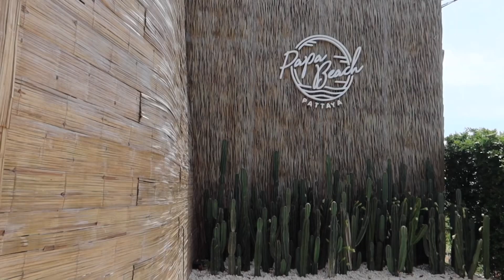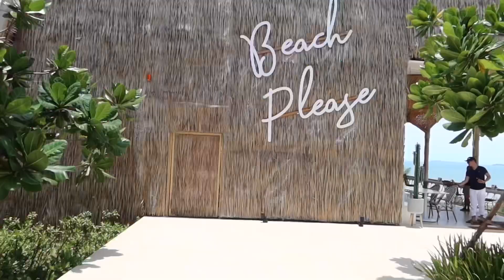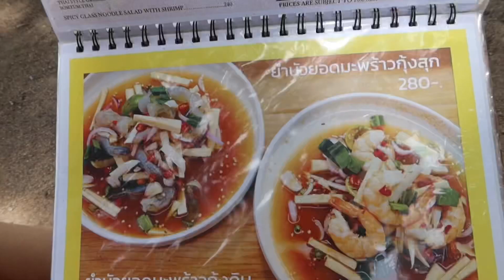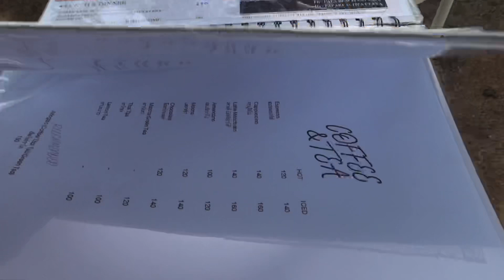Papa beach Pattaya ร้านอาหารนั่งชิววิวทะเล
Papa beach Pattaya ร้านอาหารนั่งชิวริมทะเลที่คุณไม่ควรพลาด